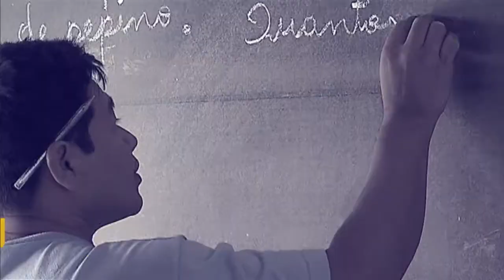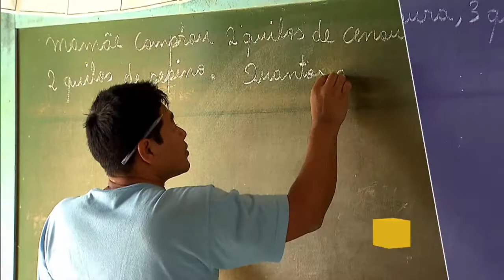Ministro Gilberto Kassab é o convidado do Por Dentro do Governo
Por Dentro do Governo - 13.03.18: No programa, o  ministro da Ciência, Tecnologia, Inovações e Comunicações, Gilberto Kassab, responde as perguntas de radialistas sobre temas relacionados ao Internet para Todos, à implantação da TV digital e ao Projeto Sirius.